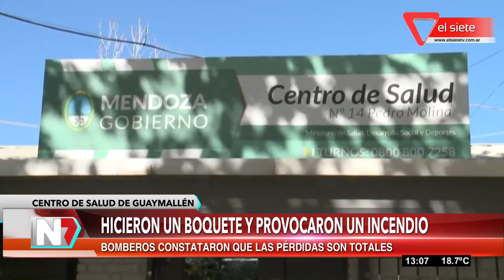Hicieron un boquete y provocaron un incendio